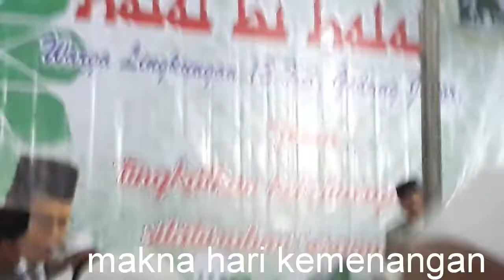Truly idul fitri means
Truly idul means